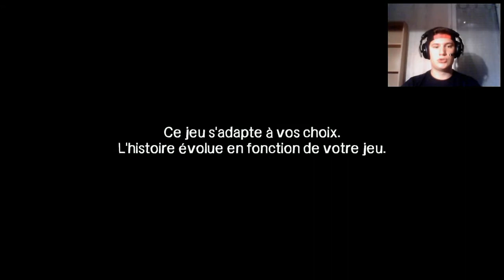The Walking Dead | Episode 01 Fin - Episode 02 Partie 1 : Des nouveaux dans le groupe | FaceCam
Bienvenue dans The Walking Dead, avec Shakur ! Vous pourrez même voir quand je me fais pipi dessus en prime quelle joie ! J'espère que ça vous plaira.